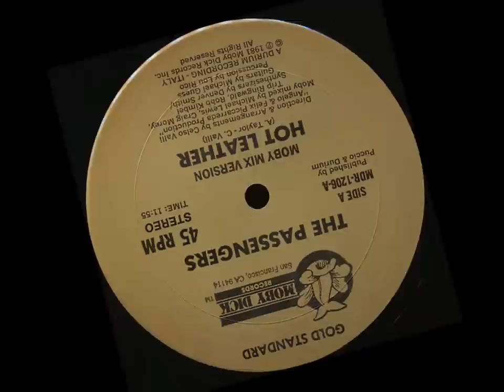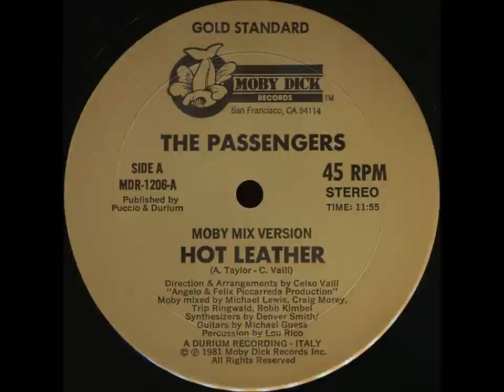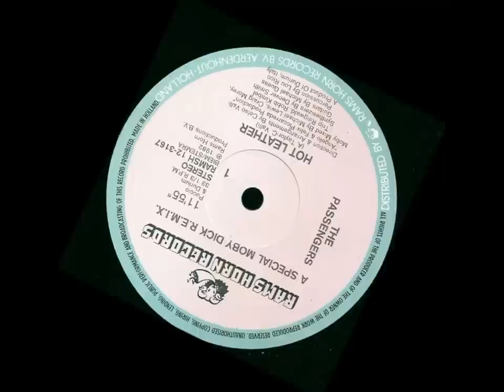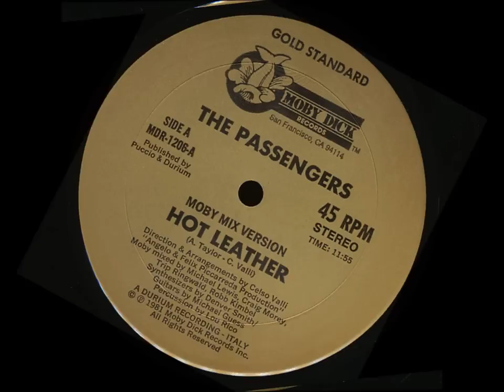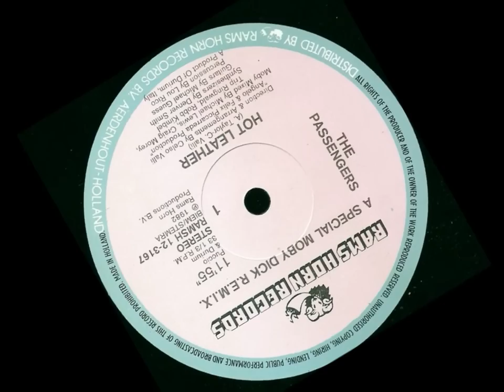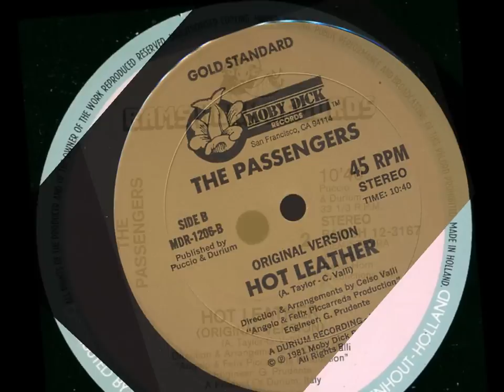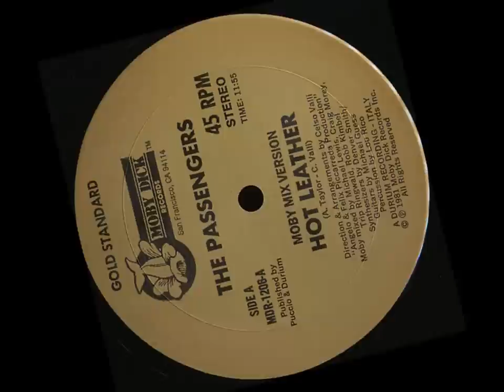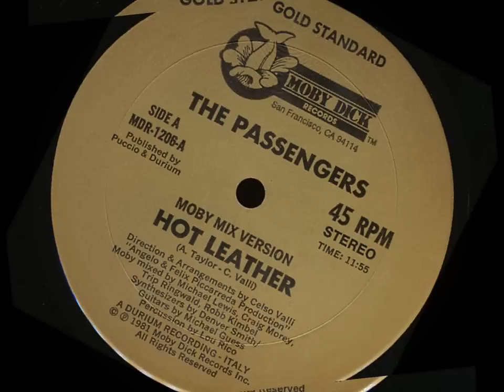The Passengers - Hot Leather (Moby Mix Version) (HD) 1981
FOR ENTERTAINMENT AND PR PURPOSES ONLY!!!  Thank You
All Info Included about this Great Piece of Musical Genius, so Enjoy and Keep Dancing! This song really Rocks the House ;-) Press Show more :-)
Published by: Puccio & Durium
Written by: A. Taylor and Celso Valli
Direction and Arrangements by: Celso Valli
Mixed by: Michael Lewis, Craig Morey, Trip Ringwald, Robb Kimbel.
Synthesizers by: Denver Smith
Guitars by: Michael Guess
Percussion by: Lou Ricco for Moby Dick Records.
A DURIUM RECORDING - Italy.
Here is a Wonderful Remix of Hot Leather that I am Still promoting! :-)
Many online music stores may probably still have this wonderful recording and rare remix!
I also told some cyber-friends that I would do this @ a year ago! About time eh? LOL - Canadian David ;-)
Two online record shops that may carry this are:

From: DJ David - Hot Leather (Moby Mix Version) - Passengers made fr: my ♥